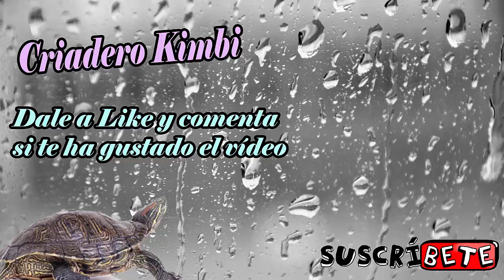El Wombat, un bonito animal Australiano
Seguimos con la fauna australiana y en esta ocasión os traigo al Wombat, un curioso marsupial que no te puedes perder.